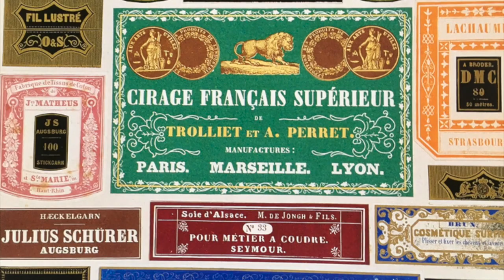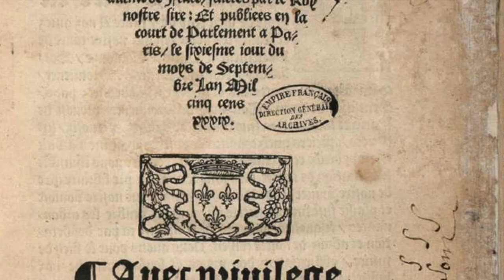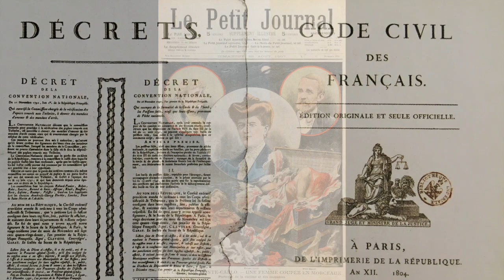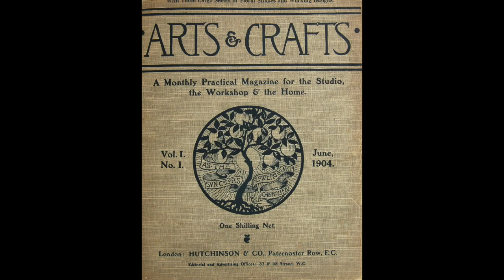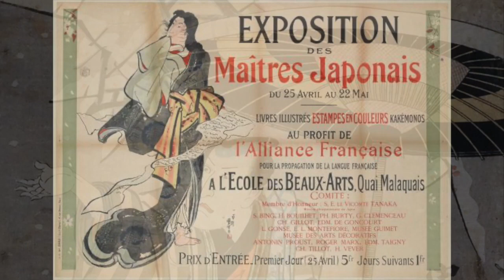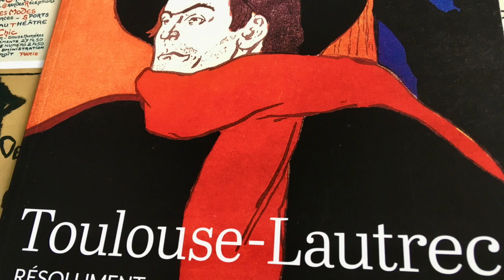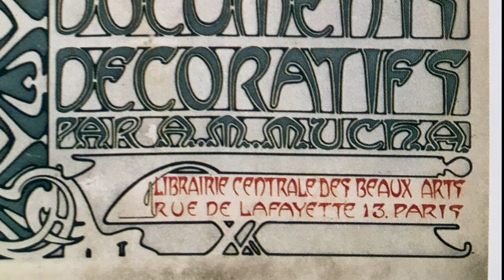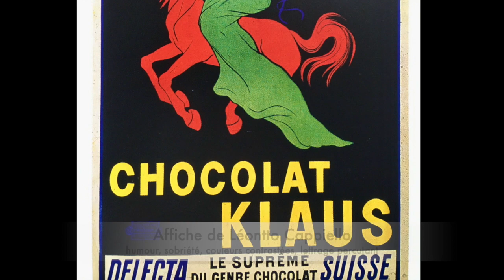Histoire du graphisme 2 HD 720p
Emergence du métier de concepteur graphique.